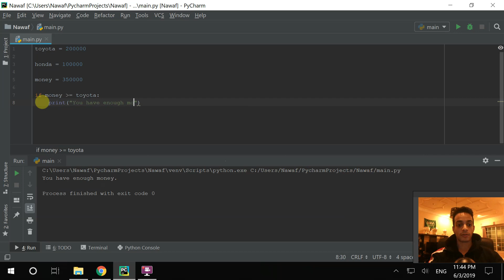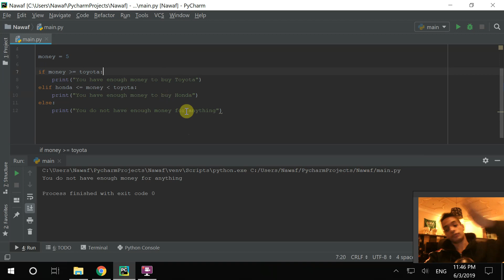Python 3 | الشروط - Conditional Statements | #9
هنا بنشرح كيف نستعمل الشروط في بايثون ونعطي مثالين.

حط تعليق إذا عندك سؤال أو أي نقد للقناة.